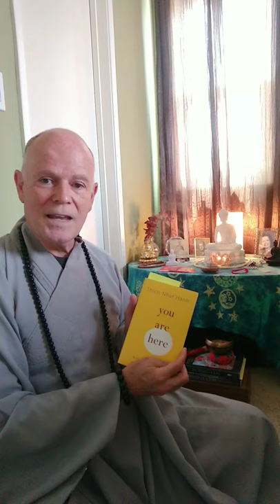Our Emotions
We are more than our emotions.